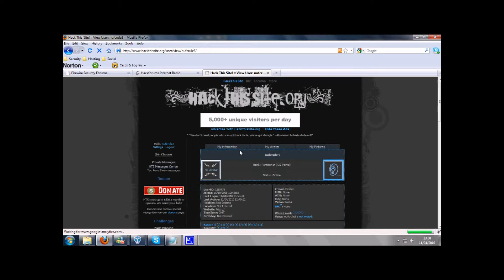iExploitTube: Episode 45 HackthisSite Realistic 4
HackthisSite Challenges